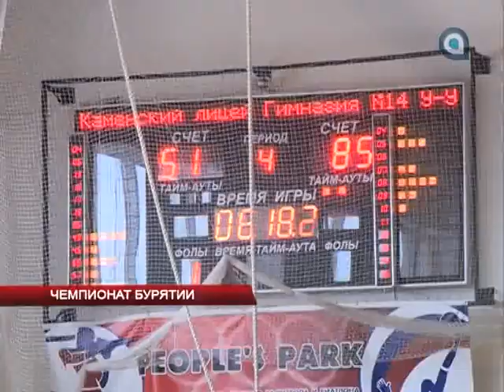Стал известен чемпион среди детских баскетбольных команд